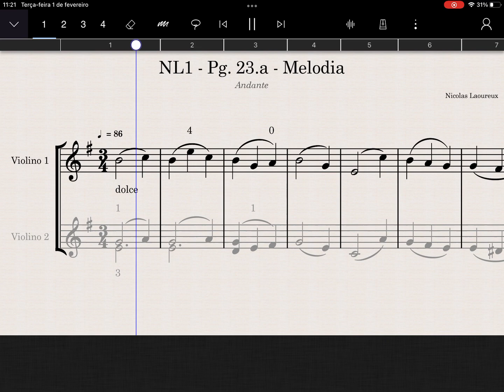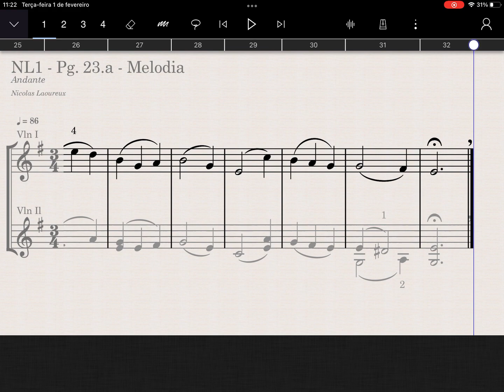Pg 23 - Melodia - Violino 1 - Nicolas Laoureux I - Violino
Página 23 - Melodia - Violino 1 - Nicolas Laoureux I - Violino